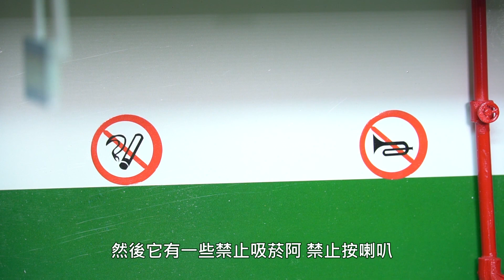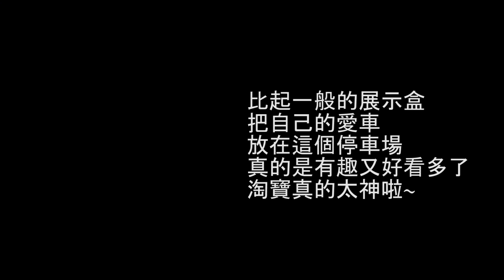【白懂 Bai Tone】我買了一個車位終於不會被鄰居靠邀了！超精緻停車場展示盒開箱！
台灣房價大家都知道被政府與投資客搞得一團亂，我終於存到錢買了一個車位，終於不用被鄰居靠邀車停得太出來了。這個車位真的是太精緻啦！一些小細節都有做出來，比起一般的透明展示盒，擺在放間既有趣又霸氣，有在玩模型車的朋友真的可以考慮，以這個精緻度來說這格價格真的也不貴。

使用器材：
Sony A6500
Zoom H6